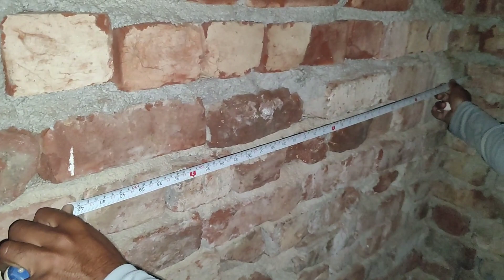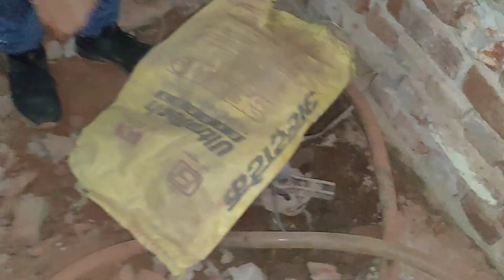Some Tips On How A Plumber Should Start Work In A New House Part 1